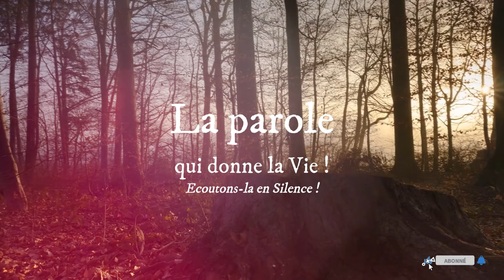Parole de Dieu de chaque jour * 12 Mars : « Aussitôt l’homme fut guéri » (Jn 5, 1-16)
Homélie du jour - 12 Mars 2024 - Bon Temps de Carême !
LECTURES DE LA MESSE
PREMIÈRE LECTURE
J’ai vu l’eau qui jaillissait du Temple : tous ceux qu’elle touchait furent sauvés (Ez 47, 1-9.12)

au cours d’une vision reçue du Seigneur,
l’homme me fit revenir à l’entrée de la Maison,
et voici : sous le seuil de la Maison,
de l’eau jaillissait vers l’orient,
puisque la façade de la Maison était du côté de l’orient.

L’eau descendait de dessous le côté droit de la Maison,
au sud de l’autel.
L’homme me fit sortir par la porte du nord
et me fit faire le tour par l’extérieur,
jusqu’à la porte qui fait face à l’orient,
et là encore l’eau coulait du côté droit.
L’homme s’éloigna vers l’orient,
un cordeau à la main,
et il mesura une distance de mille coudées ;
alors il me fit traverser l’eau :
j’en avais jusqu’aux chevilles.
Il mesura encore mille coudées
et me fit traverser l’eau :
j’en avais jusqu’aux genoux.
Il mesura encore mille coudées et me fit traverser :
j’en avais jusqu’aux reins.
Il en mesura encore mille :
c’était un torrent que je ne pouvais traverser ;
l’eau avait grossi, il aurait fallu nager :
c’était un torrent infranchissable.
Alors il me dit :
« As-tu vu, fils d’homme ? »
Puis il me ramena au bord du torrent.
Quand il m’eut ramené, voici qu’il y avait au bord du torrent,
de chaque côté, des arbres en grand nombre.

Il me dit :
« Cette eau coule vers la région de l’orient,
elle descend dans la vallée du Jourdain,
et se déverse dans la mer Morte,
dont elle assainit les eaux.
En tout lieu où parviendra le torrent,
tous les animaux pourront vivre et foisonner.
Le poisson sera très abondant,
car cette eau assainit tout ce qu’elle pénètre,
et la vie apparaît en tout lieu où arrive le torrent.
Au bord du torrent, sur les deux rives,
toutes sortes d’arbres fruitiers pousseront ;
leur feuillage ne se flétrira pas
et leurs fruits ne manqueront pas.
Chaque mois ils porteront des fruits nouveaux,
car cette eau vient du sanctuaire.
Les fruits seront une nourriture,
et les feuilles un remède. »

PSAUME
(45 (46), 2-3, 5-6, 8-9a.10a)
R/ Il est avec nous, le Dieu de l’univers ;
citadelle pour nous, le Dieu de Jacob ! (45, 8)

Dieu est pour nous refuge et force,
secours dans la détresse, toujours offert.
Nous serons sans crainte si la terre est secouée,
si les montagnes s’effondrent au creux de la mer.

Le Fleuve, ses bras réjouissent la ville de Dieu,
la plus sainte des demeures du Très-Haut.
Dieu s’y tient : elle est inébranlable ;
quand renaît le matin, Dieu la secourt.

Il est avec nous, le Seigneur de l’univers ;
citadelle pour nous, le Dieu de Jacob !
Venez et voyez les actes du Seigneur,
il détruit la guerre jusqu’au bout du monde.

ÉVANGILE
« Aussitôt l’homme fut guéri » (Jn 5, 1-16)
Gloire et louange à toi, Seigneur Jésus !
rends- moi la joie d’être sauvé.
Gloire et louange à toi, Seigneur Jésus ! (Ps 50, 12a.14a)

À l’occasion d’une fête juive,
Jésus monta à Jérusalem.
Or, à Jérusalem, près de la porte des Brebis,
il existe une piscine qu’on appelle en hébreu Bethzatha.
Elle a cinq colonnades,
sous lesquelles étaient couchés une foule de malades,
aveugles, boiteux et impotents.
Il y avait là un homme qui était malade depuis trente-huit ans.
Jésus, le voyant couché là,
et apprenant qu’il était dans cet état depuis longtemps,
lui dit :
« Veux-tu être guéri ? »
Le malade lui répondit :
« Seigneur, je n’ai personne
pour me plonger dans la piscine
au moment où l’eau bouillonne ;
et pendant que j’y vais,
un autre descend avant moi. »
Jésus lui dit :
« Lève-toi, prends ton brancard, et marche. »
Et aussitôt l’homme fut guéri.
Il prit son brancard : il marchait !
Or, ce jour-là était un jour de sabbat.
Les Juifs dirent donc à cet homme que Jésus avait remis sur pied :
« C’est le sabbat !
Il ne t’est pas permis de porter ton brancard. »
Il leur répliqua :
« Celui qui m’a guéri, c’est lui qui m’a dit :
“Prends ton brancard, et marche !” »
Ils l’interrogèrent :
« Quel est l’homme qui t’a dit :
Mais celui qui avait été rétabli
ne savait pas qui c’était ;
en effet, Jésus s’était éloigné,
car il y avait foule à cet endroit.

Plus tard, Jésus le retrouve dans le Temple et lui dit :
« Te voilà guéri.
Ne pèche plus,
il pourrait t’arriver quelque chose de pire. »
L’homme partit annoncer aux Juifs
que c’était Jésus qui l’avait guéri.
Et ceux-ci persécutaient Jésus
parce qu’il avait fait cela le jour du sabbat.